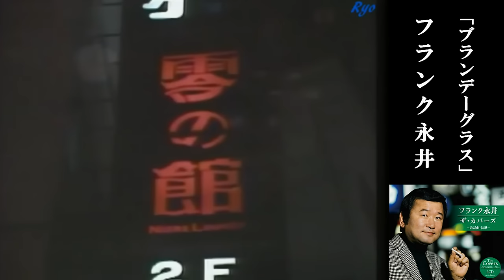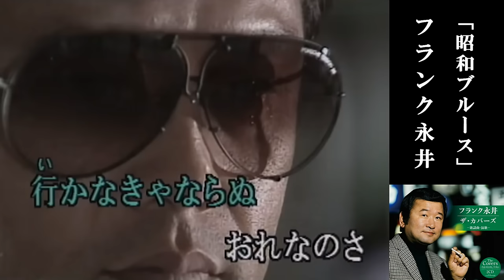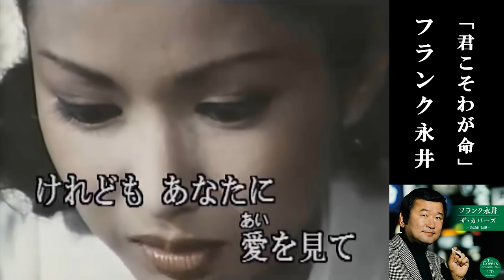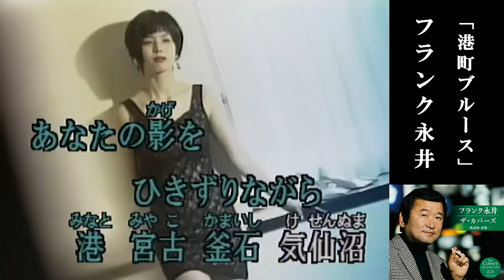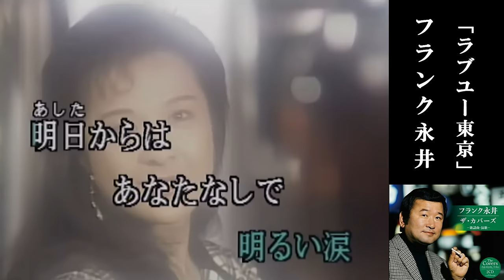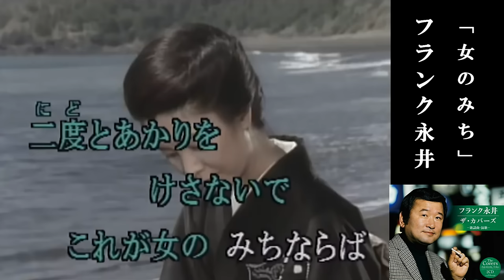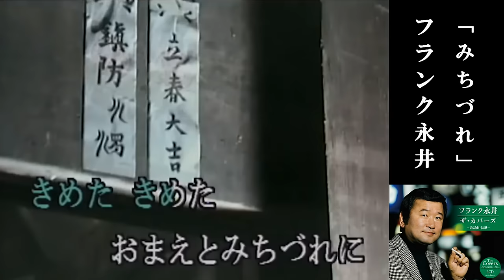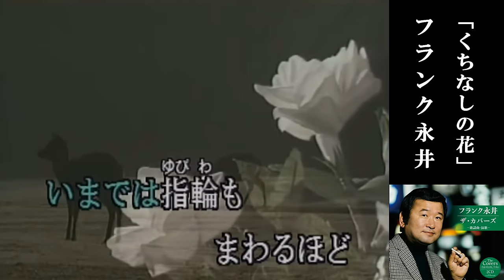フランク永井 / 昭和の名曲カバー（１）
ブランデーグラス ／ 昭和ブルース ／ 潮来笠 ／ 君こそわが命 ／ 酒場にて ／ 港町ブルース ／ ラブユー東京 ／ 女のみち ／ なみだの操 ／ みちづれ ／ 氷雨 ／ くちなしの花

0000 ブランデーグラス
03:29 昭和ブルース
07:34 潮来笠
11:02 君こそわが命
14:34 酒場にて
18:00 港町ブルース
21:39 ラブユー東京
24:52 女のみち
29:40 なみだの操
33:42 みちづれ
37:23 氷雨
41:21 くちなしの花